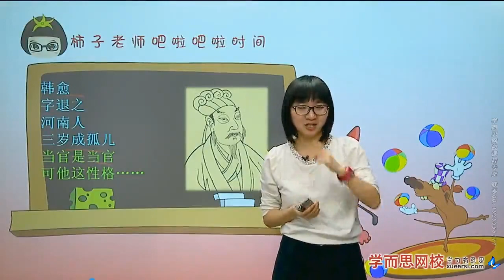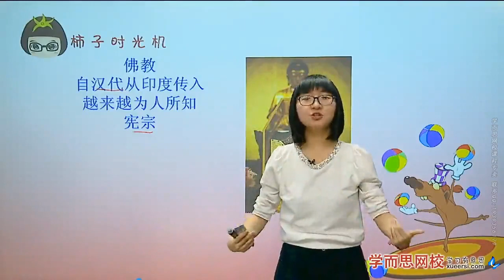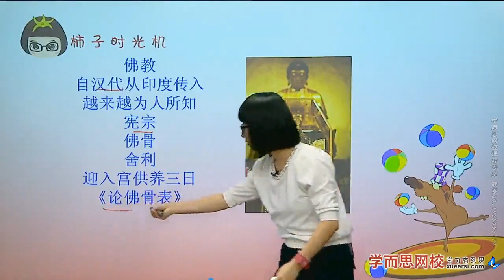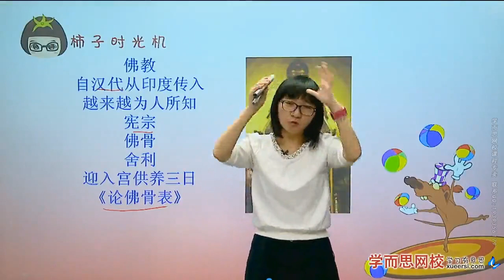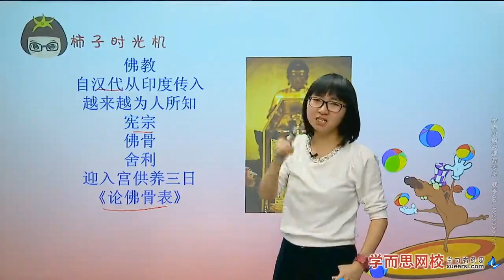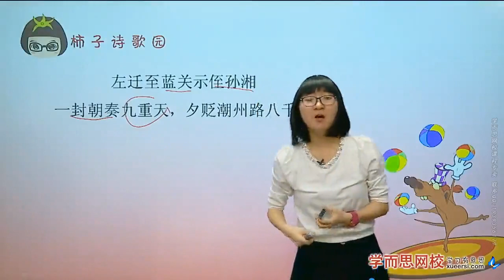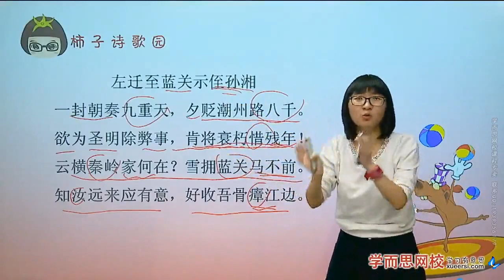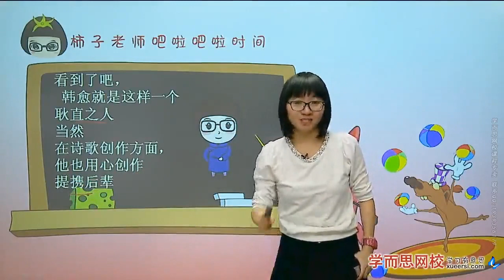【国学】唐代诗人（六）第2段